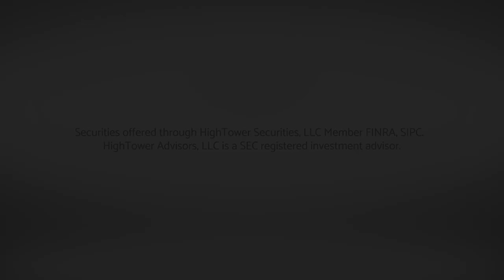Repatriation Of Corporate Profits Is A Big Deal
This week CIO David L. Bahnsen takes a look at one of the benefits offered by corporate tax reform and takes a look at the wisdom of asset allocation.